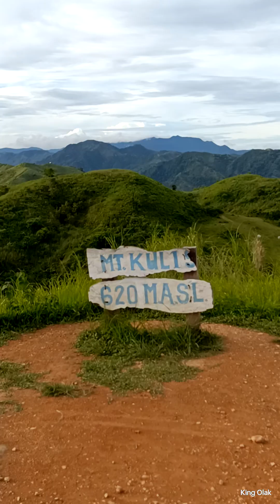FRESNO AGRO FORESTRY & ECO TOURIST CAMPSITE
MT. KULIS
TANAY RIZAL
CAMPSITE
SEA OF CLOUD VIEW
TOURIST ATTRACTIONS IN TANAY RIZAL